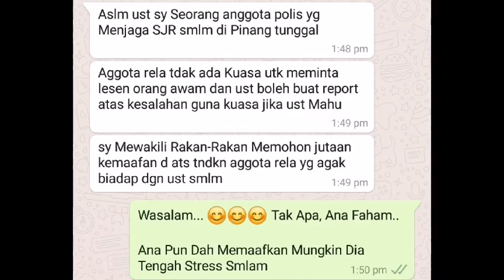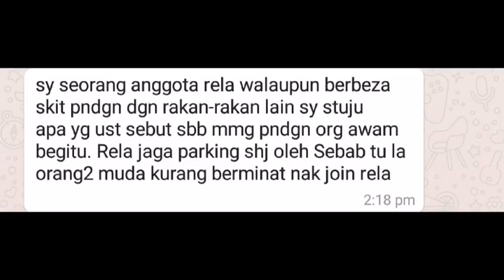Pencerahan Isu Video RELA oleh Ustaz Ahmad Husam